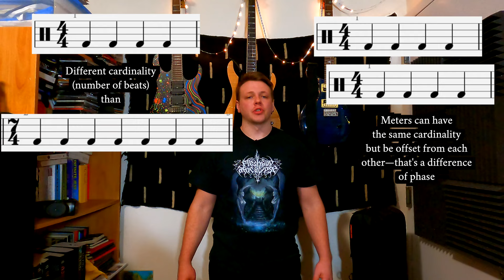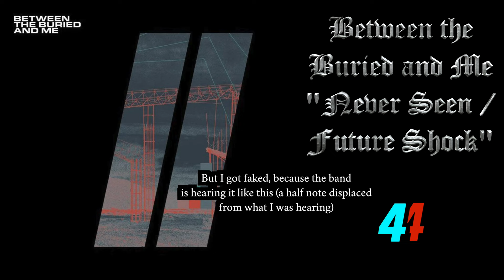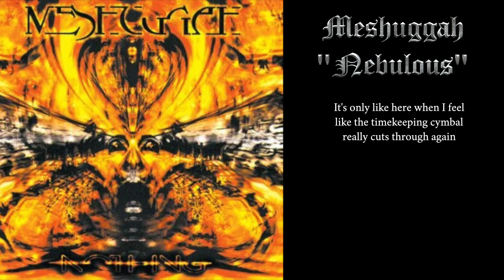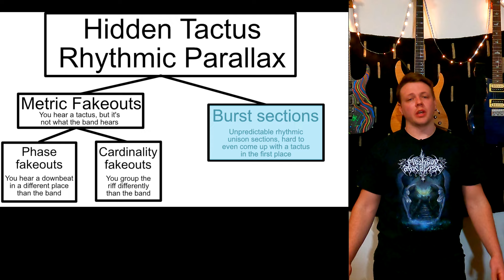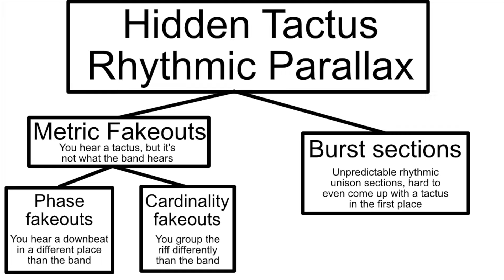Metal Tropes 2 - Hidden Tactus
Sometimes bands keep secrets

Other stuff I mention:
De Graf, Galen. 2018. “Navigating Musical Periodicities: Modes of Perception and Types of Temporal Knowledge.” PhD Dissertation, New York, NY: Columbia University.
Hudson, Stephen S. 2021. “Bang Your Head: Construing Beat through Familiar Drum Patterns in Metal Music.” Music Theory Spectrum.
Kozak, Mariusz. 2021. “Feeling Meter: Kinesthetic Knowledge and the Case of Recent Progressive Metal.” Journal of Music Theory 65 (2): 185–237.
London, Justin. 2006. “Metric Fakeouts.” (blog). 2006.
———. 2012. Hearing in Time: Psychological Aspects of Musical Meter. 2nd ed. New York: Oxford University Press.